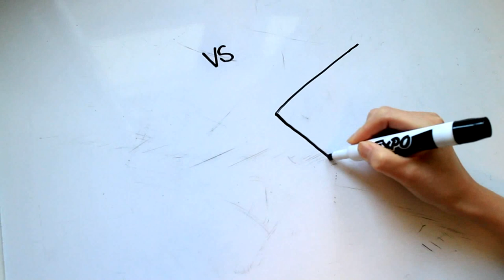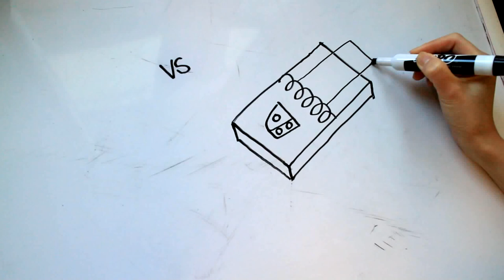2: Kids' Tutorial - How to Draw a Mouse Trap in 1 Minutes - Simple, Easy & Fun | Vivi Santoso